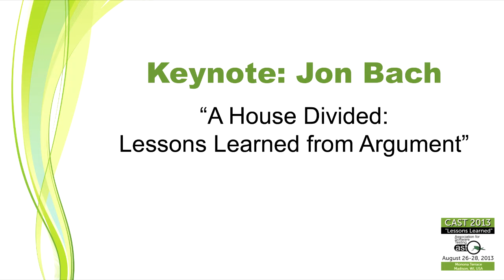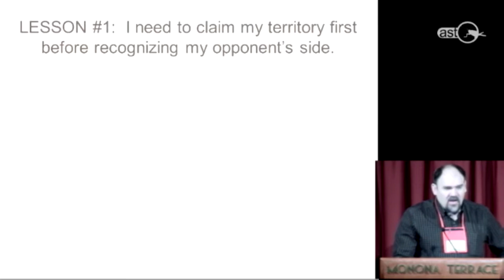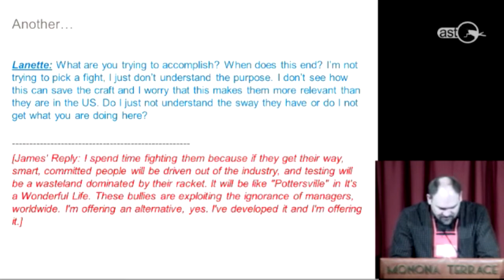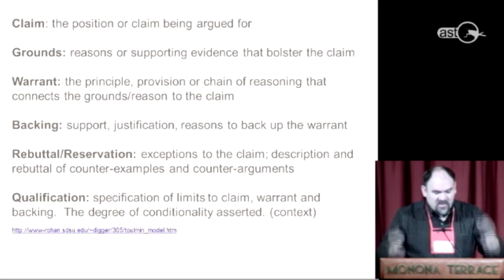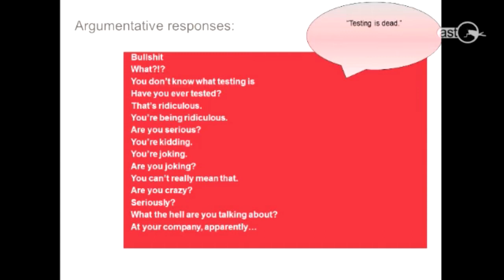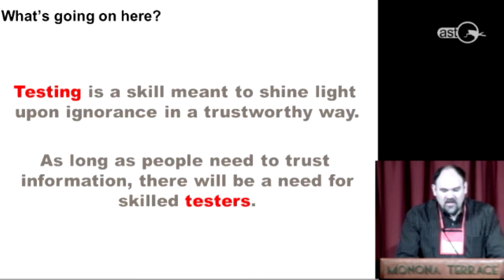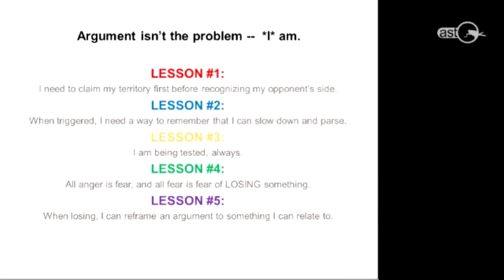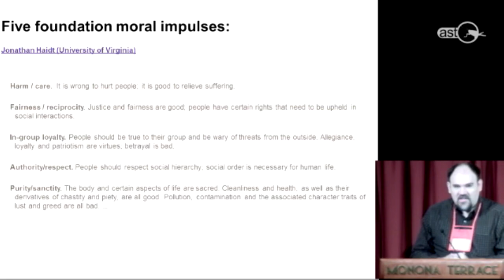CAST 2013 Keynote - A House Divided: Lessons Learned from Argument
CAST 2013 Keynote - "A House Divided: Lessons Learned from Argument" by Jon Bach